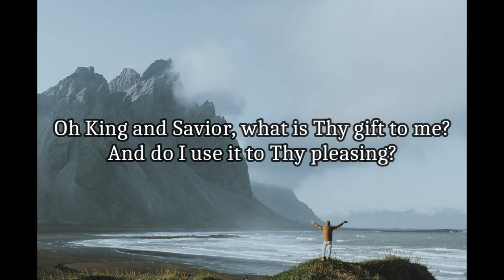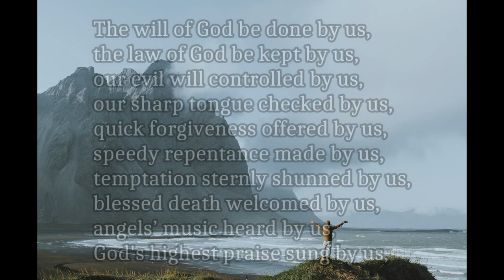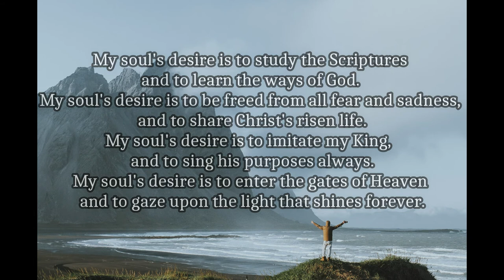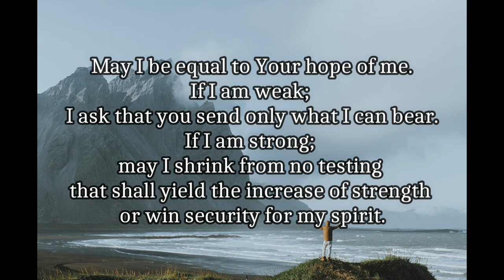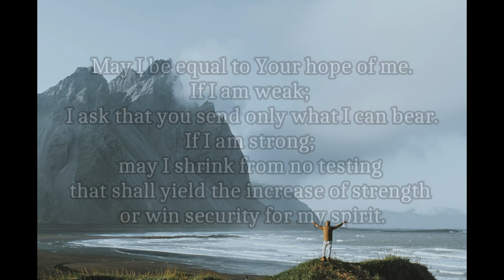Celtic Daily Prayer | Wrestling With The Call Of God | St. Hild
Prayer of Saint Hild of Whitby taken from the Daily Celtic Prayer Book of the Northumbria Community. A daily prayer of wrestling with the call of God.

Resource Offer-
Read the Bible AS IT HAPPENED in 1 year.
This is the most comprehensive chronological Bible reading program available – period!
The program is for both the new and the experienced Christian – the layman, the teacher, the pastor. It not only gives you a well-rounded view of Scripture, but a detailed analysis as well.

You will read the entire Bible – as it happened – in one year!
You will have insightful commentary on hundreds of Scripture texts – explaining God, His work, and How it relates to you!
You will have the most thorough and accurate chronological Bible reading plan available anywhere!